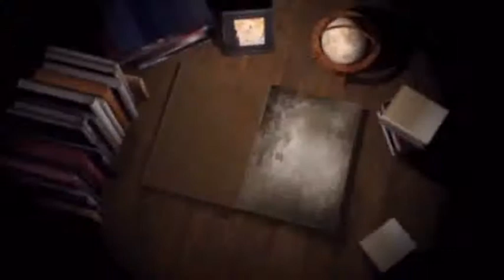506 25 3 18 Mutkasar D V D